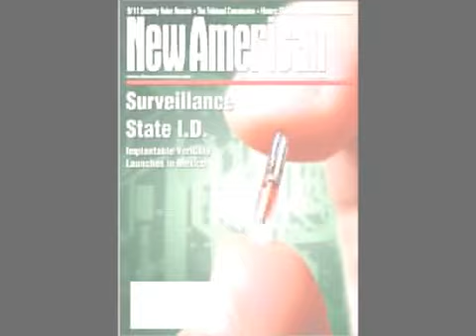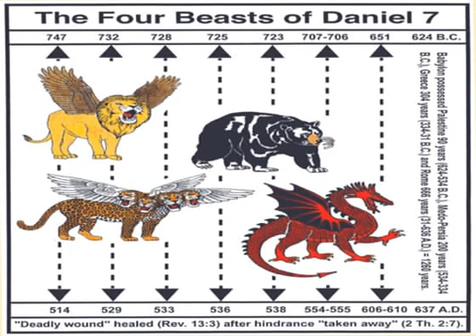Part 2. The Nastiness of the Scriptures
The Nastiness of the Scriptures.